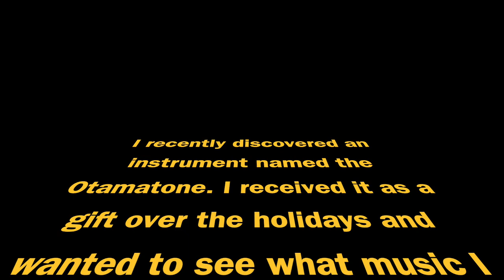So I Got an Otamatone...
I recently received this awesome musical instrument and have been having a lot of fun with it over the past few weeks. Enjoy!